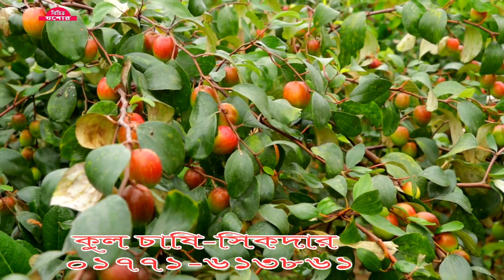কয়ার বটতলায় বল সুন্দরী ও থাই আপেল কুল চাষে ভাগ্য বদলে গেল সিকদারের।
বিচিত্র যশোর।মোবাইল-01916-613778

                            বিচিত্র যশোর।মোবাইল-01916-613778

কুল চাষে ভাগ্য বদল,কুল চাষ,কুল চাষে সাফল্য,বল সুন্দরী কুল চাষ,আগাম কুল চাষের পদ্ধতি,কুল চাষ পদ্ধতি,আপেল কুল,আপেল কুল চাষ,টক কুল চাষে চাষীর ভাগ্য বদল,আপেল কুল চাষে ভাগ্য বদল,আগাম টক কুল চাষে ভাগ্যবদল,আগাম কুল চাষ,আপেল কুল চাষ পদ্ধতি,কিভাবে আগাম কুল চাষাবাদ করবেন,আগাম টক কুল,বল সুন্দরী কুল চাষ পদ্ধতি,লাভজনক কুল চাষ,সীডলেস কুল চাষ,ভারত সুন্দরী কুল,বল সুন্দরী কুল,কুল চাষের সহজ নিয়ম,কুলের চাষাবাদ,টক কুল চাষ,কাশ্মীরি আপেল কুল